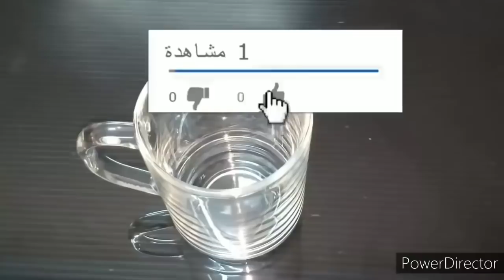دكتور تخسيس عجوز يكتشف معجزة ربانية بسببها خست 17 كيلو دهون متحجرة في 3 ايام تخلصت من البطن والارداف